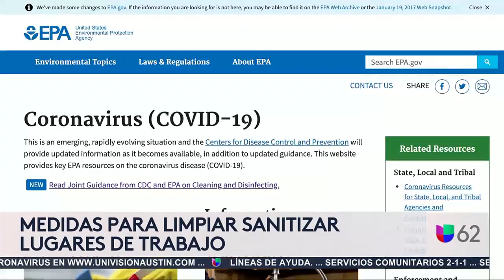Medidas de limpieza y sanitización para espacios de trabajo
Una empresa de limpieza nos muestra paso a paso cómo se debe realizar la limpieza y desinfección en las distintas áreas para garantizar la seguridad de los empleados y personal en un espacio.